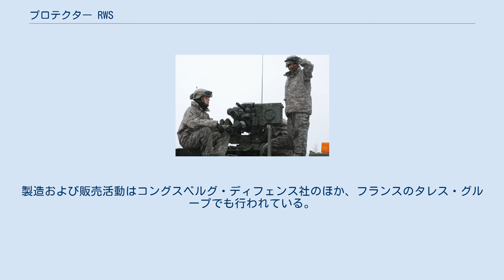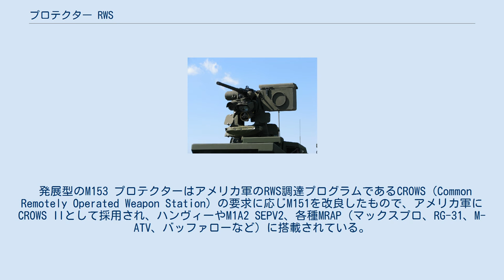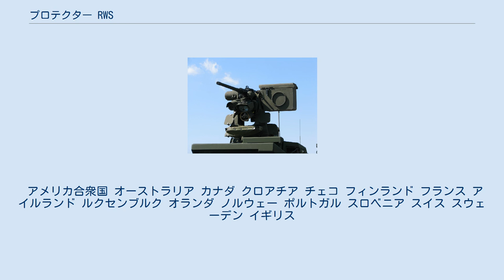プロテクター RWS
M2重機関銃を搭載したM151 プロテクター プロテクター RWS（Protector Remote Weapon Station, Protector RWS）は、ノルウェーの防衛・宇宙関連企業であるコングスベルグ・ディフェンス&エアロスペース社によって開発されたRWS（Remote Weapon Station, 遠隔操作式銃塔）である。
 プロテクター RWSはコングスベルグ・ディフェンス社によって開発されたRWSである。
製造および販売活動はコングスベルグ・ディフェンス社のほか、フランスのタレス・グループでも行われている。
 プロテクター RWSにはいくつかのバリエーションが存在し、12.7mm重機関銃、7.62mm汎用機関銃、5.56mm軽機関銃、40mm グレネードランチャーといった多様な火器を搭載する事が可能である。
大型のモデルにはFGM-148 ジャベリン対戦車ミサイル、AGM-114 ヘルファイア対戦車ミサイルを搭載可能である。
 最初の量産型であるM151 プロテクターはストライカー装甲車の標準装備としてアメリカ陸軍に採用された。
また、オーストラリア軍のASLAV-PC装甲兵員輸送車、カナダ軍のRG-31対地雷装甲車にも搭載されている。
 発展型のM153 プロテクターはアメリカ軍のRWS調達プログラムであるCROWS（Common Remotely Operated Weapon Station）の要求に応じM151を改良したもので、アメリカ軍にCROWS IIとして採用され、ハンヴィーやM1A2 SEPV2、各種MRAP（マックスプロ、RG-31、M-ATV、バッファローなど）に搭載されている。
 アメリカ合衆国 オーストラリア カナダ クロアチア チェコ フィンランド フランス アイルランド ルクセンブルク オランダ ノルウェー ポルトガル スロベニア スイス スウェーデン イギリス